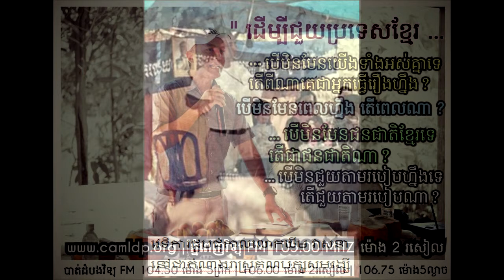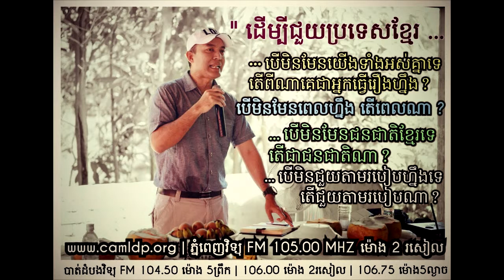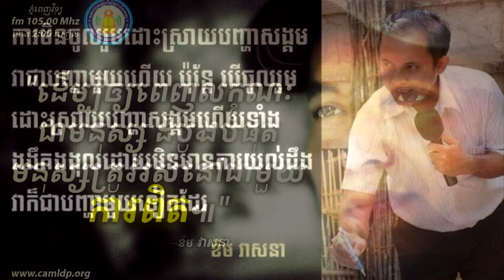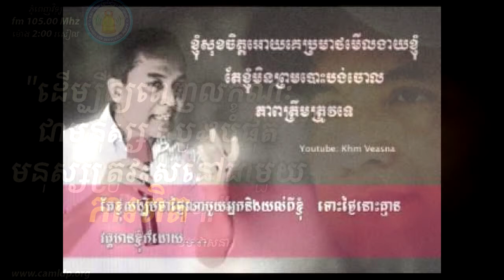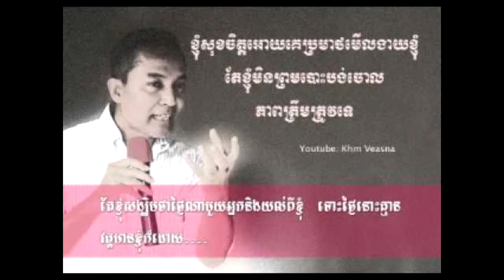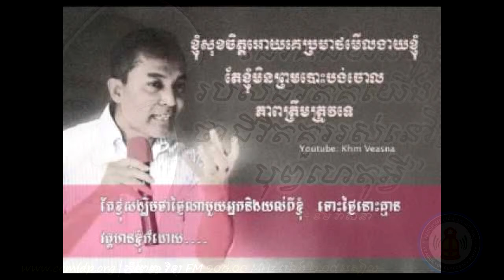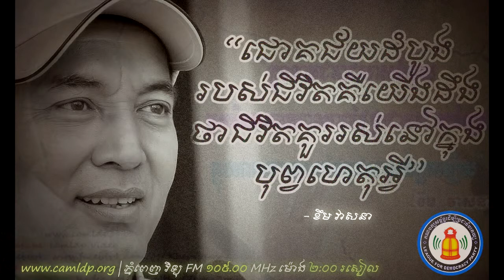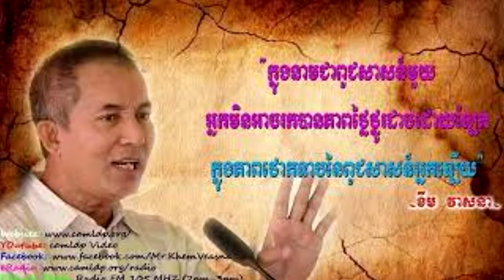ទស្សនះនយោបាយអំពីតួនាទី និងឥទ្ធិពលរបស់ប្រជាពលរដ្ឋនៅក្នុងសង្គមប្រជាធិបតេយ្យ~ខឹម វាសនា2005 Part#2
វេទិកាជួបជជែកជាមួយប្រជាពលរដ្ឋនៅខេត្តព្រៃវែង ដែលរៀបចំដោយNDI
ក្រោមប្រធានបទ តួនាទី និងឥទ្ធិពលរបស់ប្រជាពលរដ្ឋនៅក្នុងសង្គមប្រជាធិបតេយ្យ~ បកស្រាយដោយលោកខឹម វាសនា សំឡេងនៅឆ្នាំ2005
Part#2